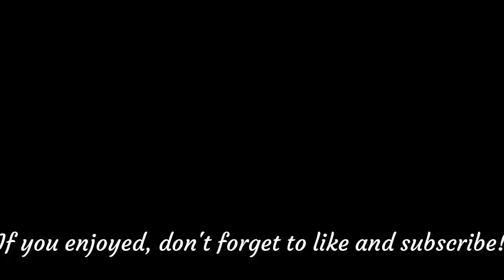Inside East Coastway